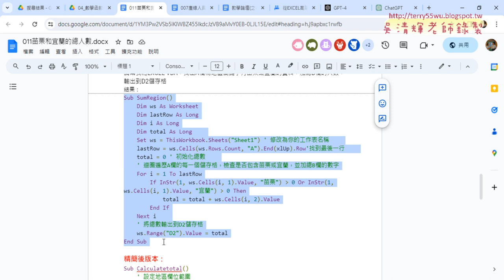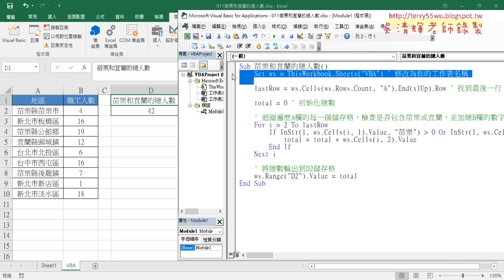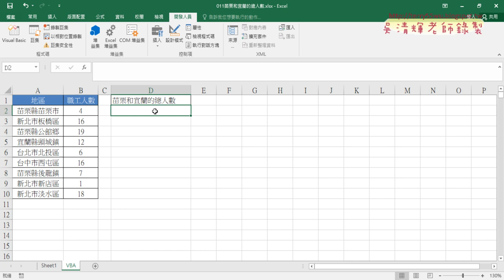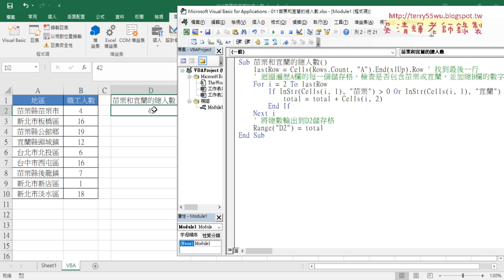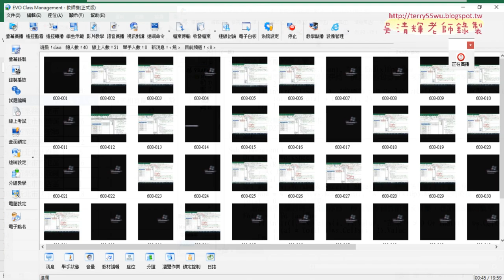04 精簡CHATGPT產生的VBA程式細節說明